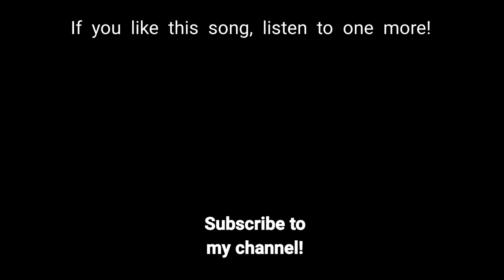Saltwater (Julian Lennon Cover)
Saltwater has been one of my favorite songs since I first heard it, in the early 90's.

The song is written by John Lennon's son, Julian Lennon, who also recorded and released the original version of the song in 1991. In 2016, he made another recording of the song, the new version was released in December 2016.

Johan Bakke - Artist and music producer

I'm an artist and music producer from Sweden.

On this channel I upload my own music, cover versions, other music I produce and sometimes other stuff.

I sing, play the guitar and make all of the backing tracks in Platina, a cover duo that plays all over Sweden.

Other sites where you can find my music and links to my sites:

MY EQUIPMENT

Cameras:
Logitech C920

Microphones:
IK Multimedia iRig MicLav
IK Multimedia iRig MIC Cast
Rode Videomic ME
Rode NT1
Behringer B5

Software:
Video editing: Adobe Premiere Pro CC and Adobe After Effects CC
Audio editing: Cubase 10 and Adobe Audition CC

Music equipment I use:
Guitar: Line 6 Variax JTV-69
Guitar effects: Line6 Pod Live XT and Vox Valvetronix Tonelab
Guitar amp: Vox Valvetronix AD50
Vocal effect: TC Helion VoiceLive Play
Synths: Yamaha MX49, Roland JV-1080, Yamaha TX7 and many VST instruments